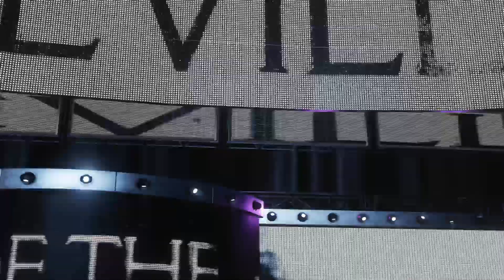WWE 2K18 | Universe Mode | #02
Streamed by NoobPlays_Twitch on 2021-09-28

Some audio may sound distorted, is muted or trimmed out entirely due to the use of copyrighted content.